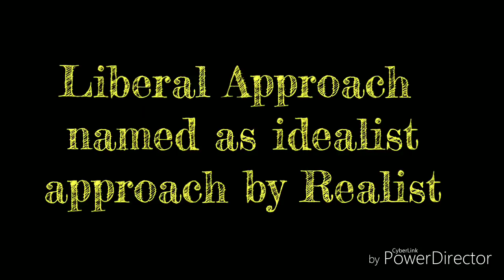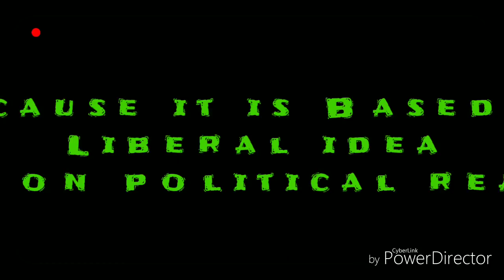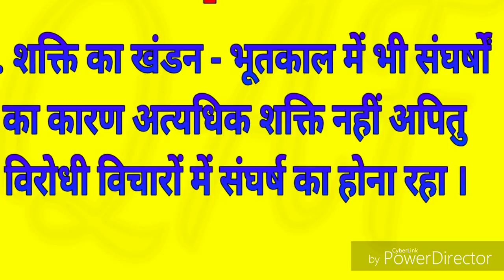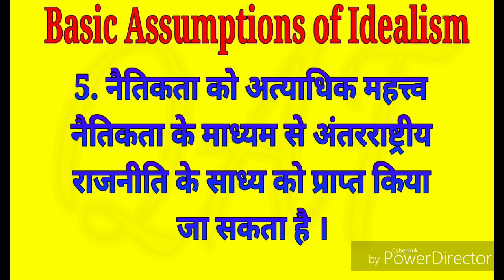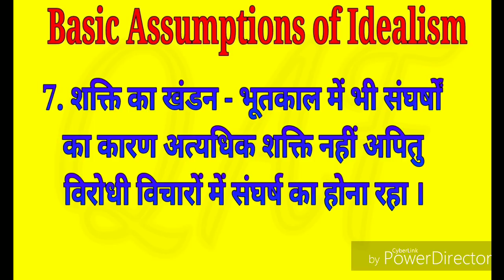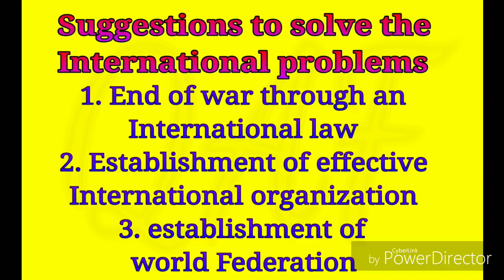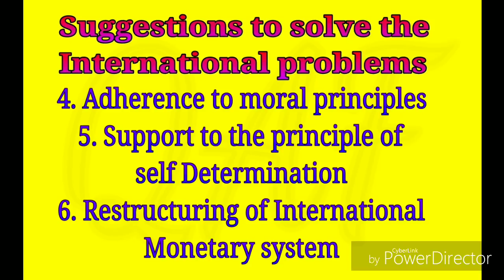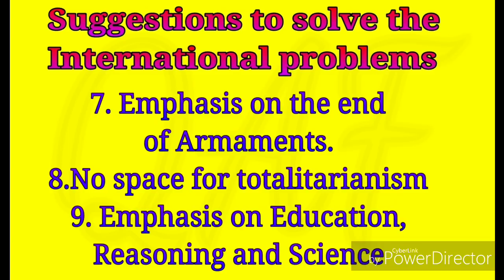Idealist approach in international relations अंतर्राष्ट्रीय राजनीति का आदर्शवादी दृष्टिकोण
Very important Approach for cbse net and all civil services.